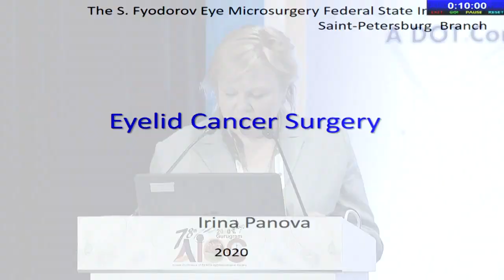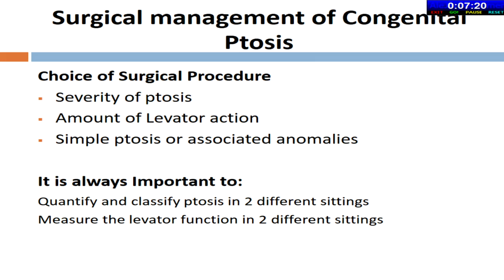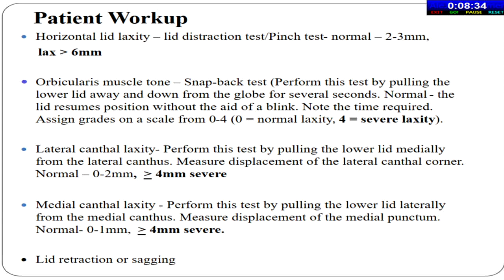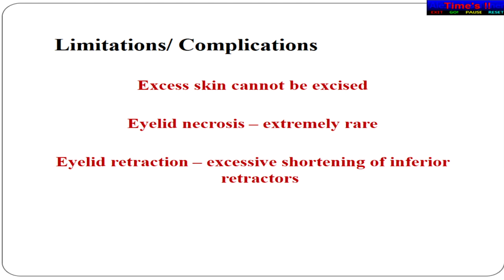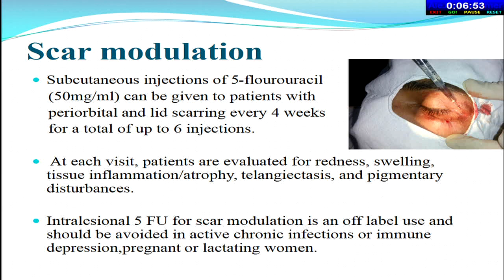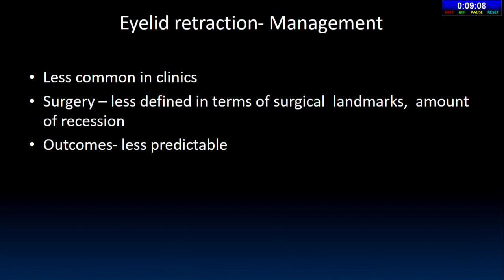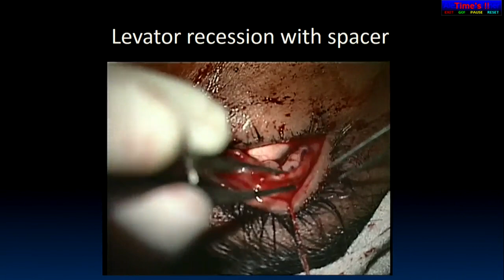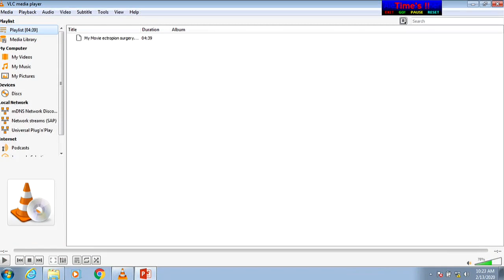AIOC2020 - IC318 - The Oculoplasty Tutorial – Step By Step Approach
Main Speaker - Dr.Chawla Urmil